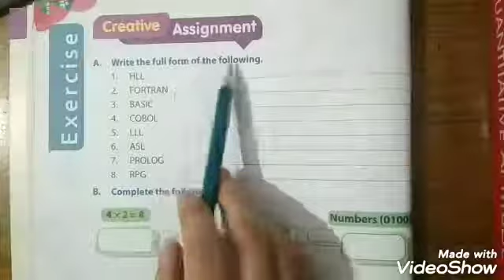Class 5th | Chapter 2: Computer Language (Part 4)